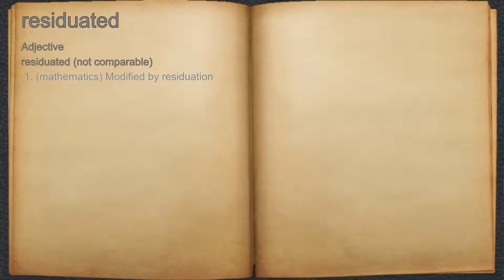What does residuated mean?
A spoken definition of residuated.

Intro Sound:
Typewriter - Tamskp